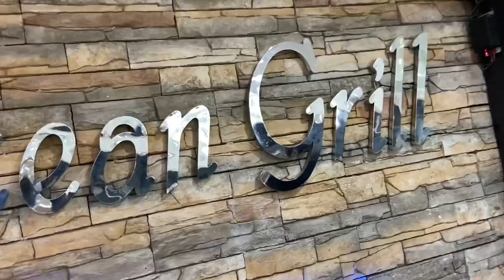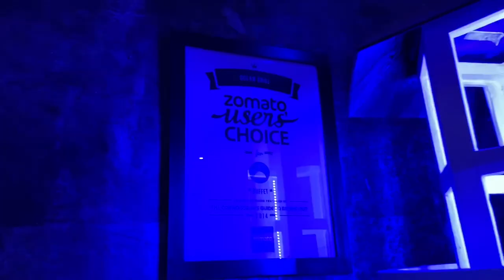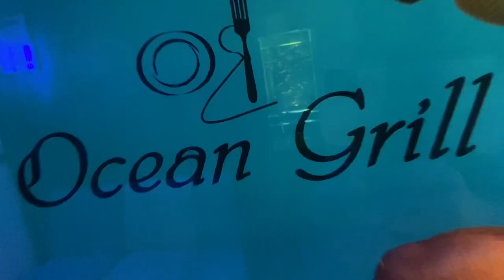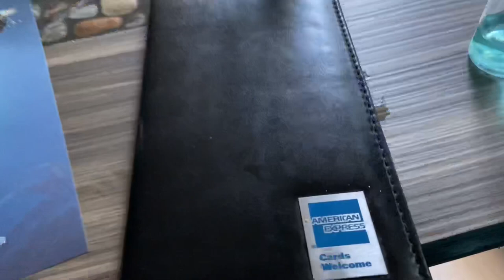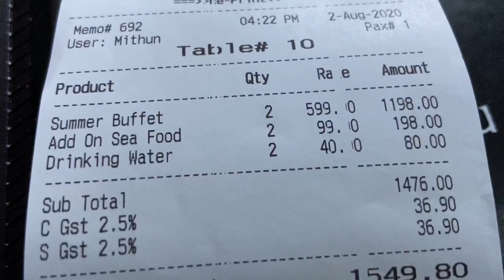Sea food ki craving hume yaha le aayi ||Unlimited sea food || Sea food Buffet || Ocean Grill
MOHIT SINGH

Ocean Grill

1st Floor, Infinity Benchmark, Block EP & GP, Opp. RDB Cinemas, Sector V, Bidhannagar, Kolkata, West Bengal 700091
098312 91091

I love making videos and this video about Unlimited sea food ₹599/- only